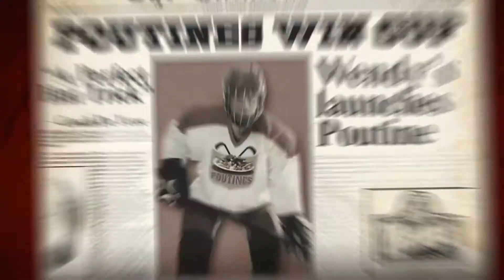Wendys "Poutition"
This was a YouTube video created by Hatch Studios Ltd. for Wendy’s Canada.

The style features a distinctly crude Monty Python feel with snappy timing and lively animation.